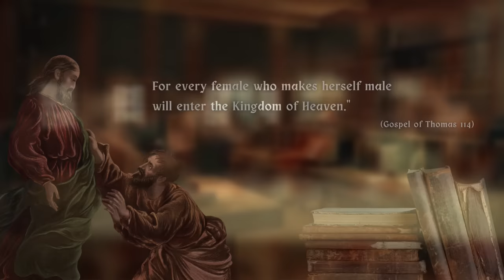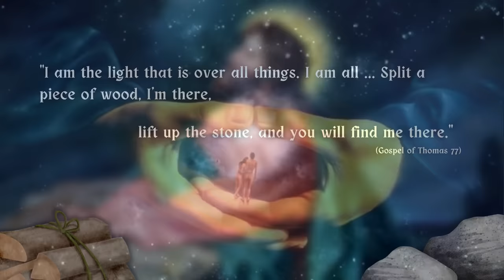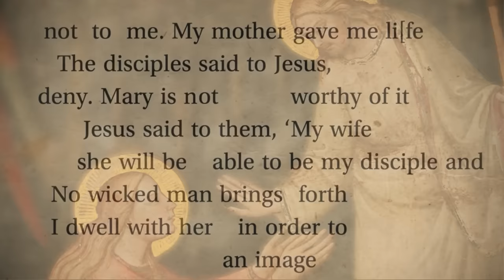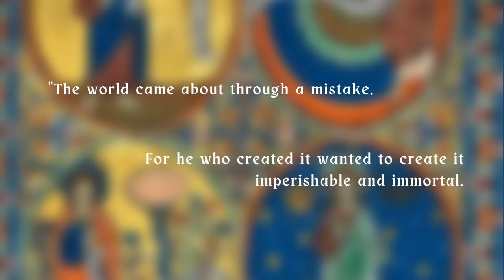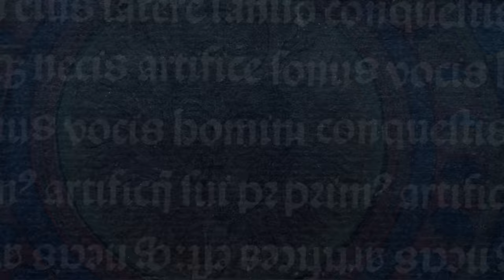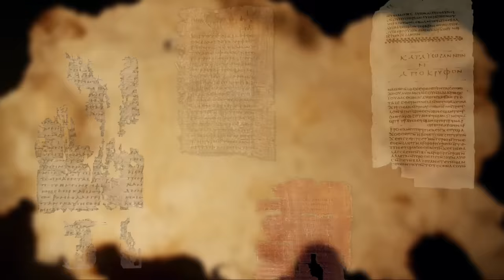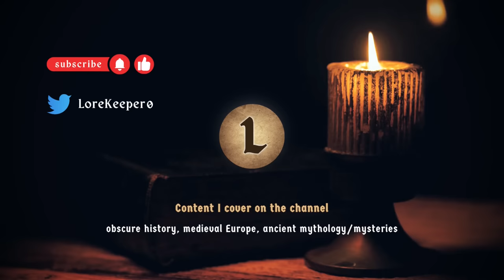The Most Obscure Teachings of the Gnostic Gospels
The Gnostic gospels of the 2nd to 4th century AD have told us a lot about the scene of evolving ideas during the early Christian period.

The Gnostics emerged as a group that saw the world very differently from the view of orthodox Christianity, and the sheer complexity of the doctrine has kept scholars and theologians engaged to this day.

From the point of view of someone reading these texts now, I'd describe them as a really fascinating sequel to the Bible, complete with its own host of deities, cosmology, alternative back stories to biblical incidents, unheard of cryptic teachings by Jesus, and mystical, heavily metaphorical theology.

And what about the purpose of these writings? Are they secret codes awaiting to be deciphered, or just a relic of a past doctrine that once flourished?

In this video we take a look at some of the quite obscure teachings from five different Gnostic gospels.

Lorekeeper